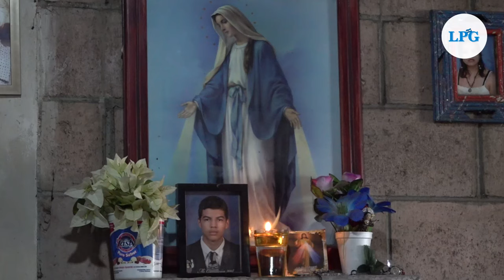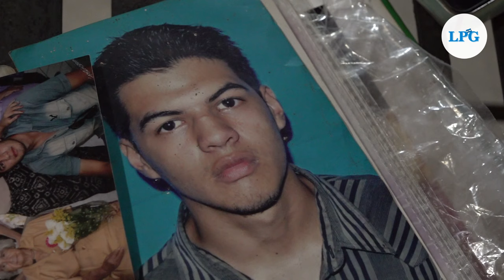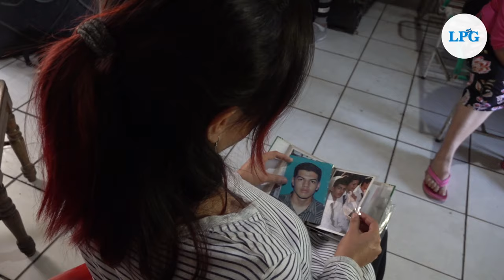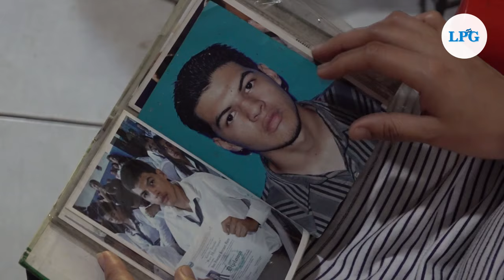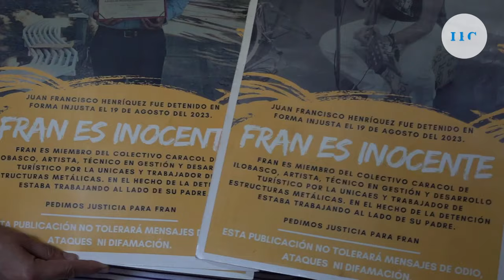Artista de Ilobasco es capturado durante el régimen de excepción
Su familia describe a Juan como un joven dedicado al trabajo y a la vida familiar. A parte de su trabajo de estructuras metálicas también es graduado como técnico en gestión y desarrollo turístico, estudios que lo llevaron a emprender un pequeño negocio y así contribuir al sostenimiento de su hogar.